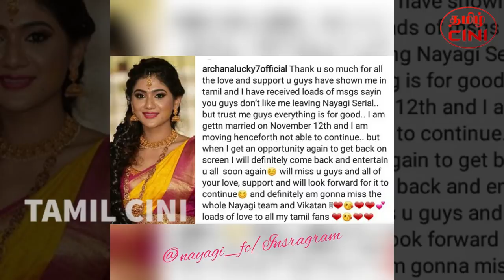நாயகி சீரியலில் விஜியை தொடர்ந்து விலகிய அனன்யா வில்லி காரணம் இதான்|Ananya Quits Nayagi Serial Reason